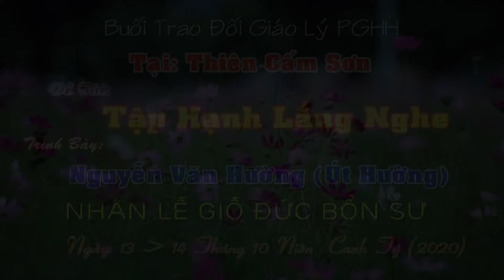PGHH Út Hường Đề tài: Học Hạnh Lắng Nghe. Nhân lễ giỗ Đức Bổn Sư 13/10 Niệm Phật tại Thiên Cẩm Sơn .